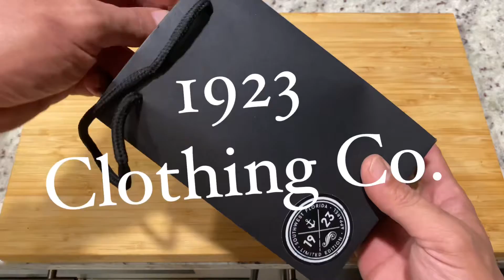My 1923 Clothing Co. gift reveal!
My 1923 Clothing Co. gift reveal! These sunglasses are fantastic and just a small sample of the quality of their products. Visit their page for all the details at 1923clothingco.com.